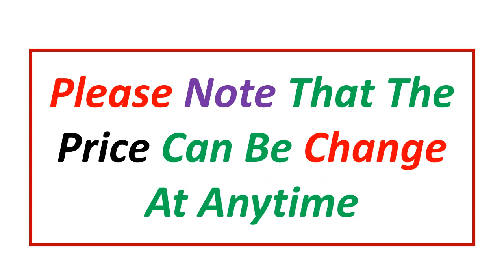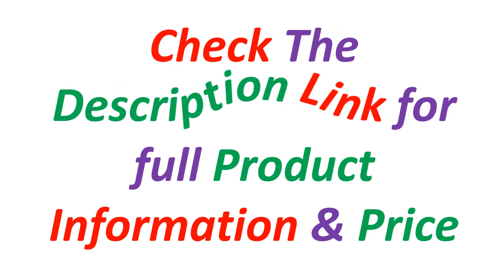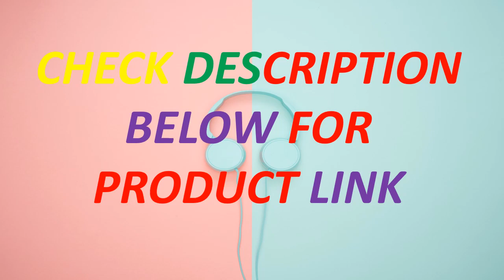Top 5 Best Underground Metal Detector In 2024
Looking for the Best Underground Metal Detector, In this video I have compiled a list of the top 5 Underground Metal Detector in the market. Check Link For Full Product Information.

5. MD910 Underground Metal Detector, Professional Depth Search Finder, Gold Detector Treasure Detecting Pinpointer,10"Waterproof Coil

4. Professional Underground Metal Detector FS2 TX-850 Scanner Finder Gold Digger Treasure Hunter Pinpointer with Two Coils

3. TX-960 Professional Underground Metal Detector Search Pinpointer Gold Detect Treasure Hunter Scanner

2. TX-960 Professional Underground Metal Detector with waterproof search coil Gold Detector Treasure Hunter Detecting Pinpointer

1. Metal Detector Underground Gold Detector Waterproof Search Coil Seeker LCD Treasure Hunter Detecting High Accuracy Metal Finder